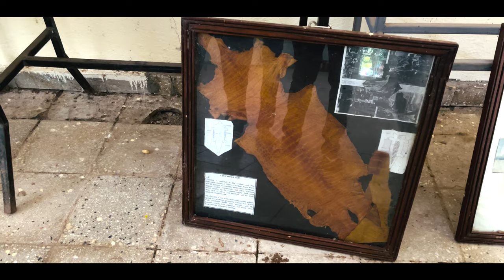Crocodile Farm_TravelEthiopia_Vlog#06_sinhala_TravelWIthNara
The Arba Minch crocodile farm lies on the southwestern shore of Lake Abaya, west of Arba Minch and the Arba Minch Airport. Built in the 1980s, it is Ethiopia's very first crocodile farm.

The main attraction is the national park containing the two lakes. You can try to go for yourself. Go inside at the Main entrance (100 Birr fee) per foot, bike or motorbike or even car. Forty Springs is located on the road 3km inside from the entrance and can be reached by foot. The springs itself are unspectacular. You can also organise the boat safari (1200 Birr) with the local guide association or by yourself upon arrival in the park. They will take you over Lake Chamo where you can see crocodiles (at a place called crocodile market) and various birds (2018). On the lake Abayo you reach the shore and a ferry station right behind the crocodile farm and you will walk around with a ranger and you could watch Monkeys, Hornbill, Zebra, Dikdik and other Antelope. 500 Birr per Person in total (Sep 2016) or just a tip for the ferry captain who shows you the way. Should be interesting finding out, where the locals go by these little ferry boats...